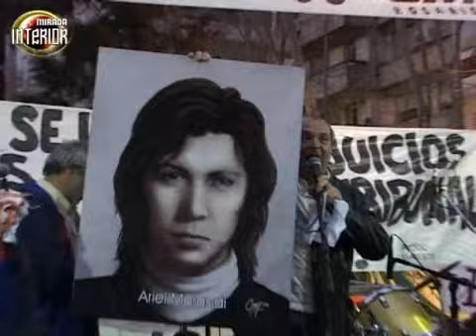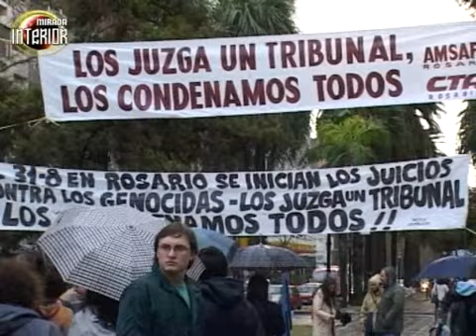31 de agosto 2009 Juicios Lesa Humanidad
El lunes 31 de agosto el Tribunal Federal  Nº 1comenzó los juicios a cinco de los represores en las causas comunmente conocidas en nuestra región como causa Guerrieri  Amelong, Quinta de Funes y Fábrica Militar.  Se le negó desde el Tribunal el acceso a tres madres y varios familiares, en tanto un grupo de efectivos de gendarmeria y otros resguardaban a  los ex integrantes del 2do cuerpo de Ejército, Omar Pascual Guerreri, Jorge Alberto Fariña, Juan Domingo Amelong, Walter Salvador Dionisio Pagano, y Eduardo Rodolfo "Tucu" Constanzo, procesados por secuestro y torturas cometidos contra 29 personas y el homicidio de 17 desaparecidos.
Nota a Norma Ríos, APDH Rosario durante juicios orales.
Mirada Interior Nº 263 - septiembre 2009 / Fabián Naistat Greta Roquero